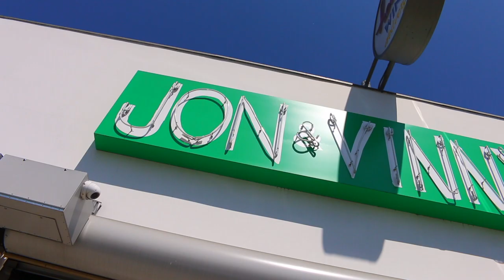PIZZA AND MEATBALLS AT JON & VINNY'S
That food was just amazing! I finally made it out to Jon & Vinny's for lunch and everything was fantastic from the salad to the pizza to the pasta to the meatballs to the ice cream to the coffee! Basically everything!!

What do you want to try at Jon & Vinny's?! Or have you been there already?! What's your favorite dish?!

WATCH MY LAST VIDEO ►
TURN ON MY POST NOTIFICATIONS!